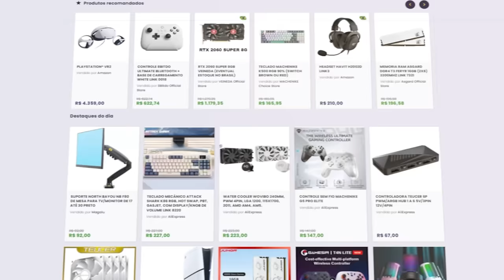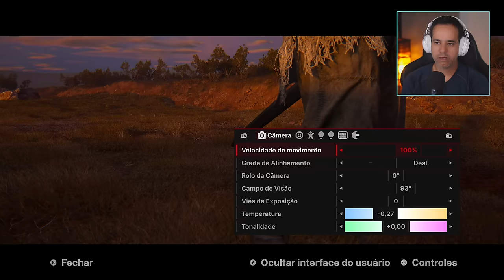Senua's Saga: Hellblade II - Jogando pela Primeira Vez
No video de hoje, vamos jogar pela primeira vez Hellblade 2, jogo dos estudios do Xbox lançado recentemente. Quero dar minhas primeiras impressões enquanto testo o jogo com vocês.

Senua's Saga: Hellblade II é um game de ação-aventura desenvolvido pela Ninja Theory e publicado pela Xbox Game Studios. Lançado para PC e Xbox Series X dia 21 de maio de 2024 é a sequência de Hellblade: Senua's Sacrifice.

✔️ Gabriel Torres - Hardware - 2ª Edição, de Gabriel Torres

✔️ RB Store, a loja de promoções do canal